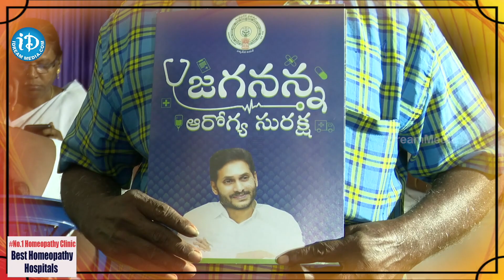Jagananna Arogya Suraksha Programme at Visakhapatnam || iDream Bapatla